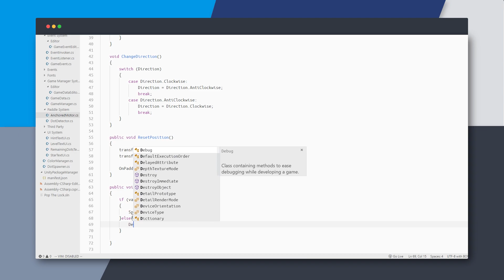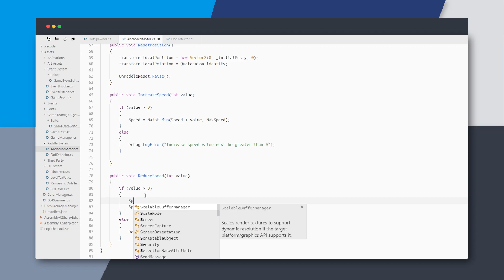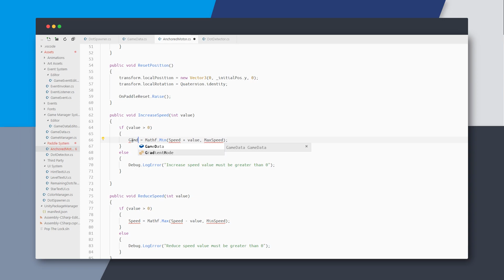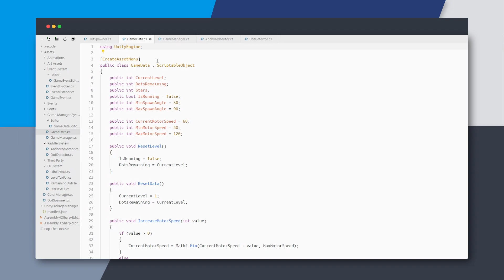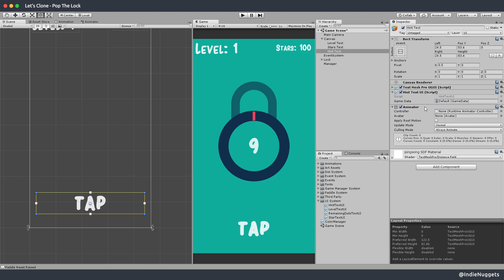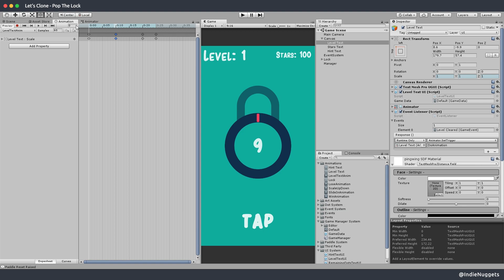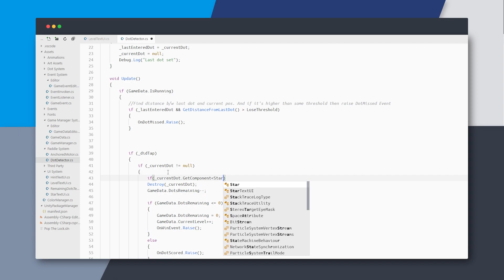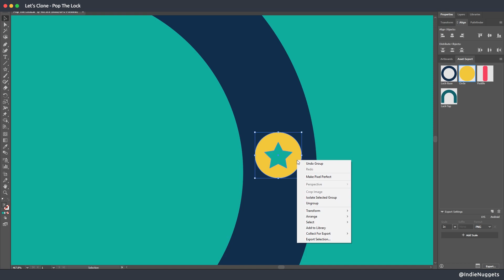Let's Clone - Pop The Lock w/ Unity (Final Polish) - Ep7